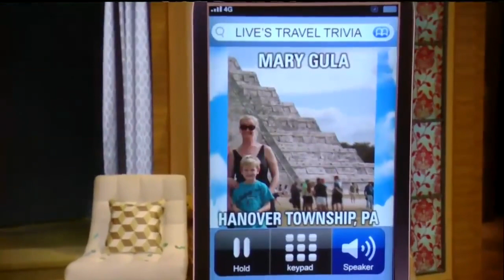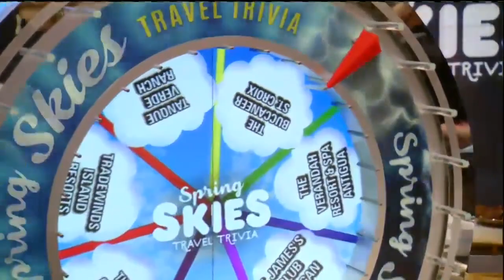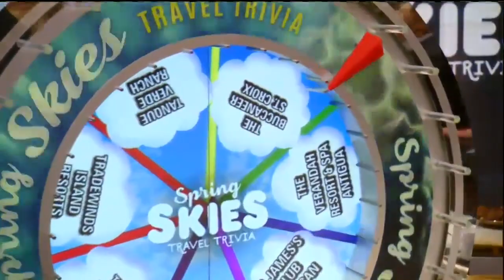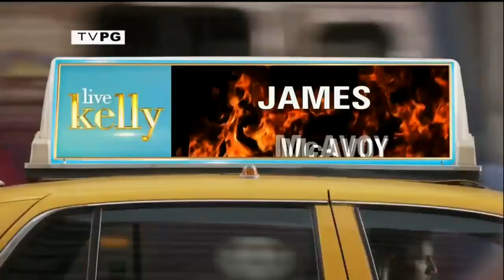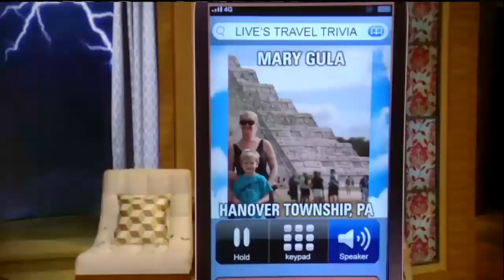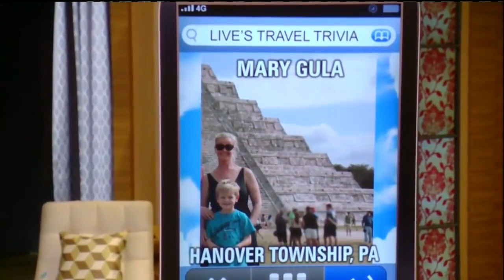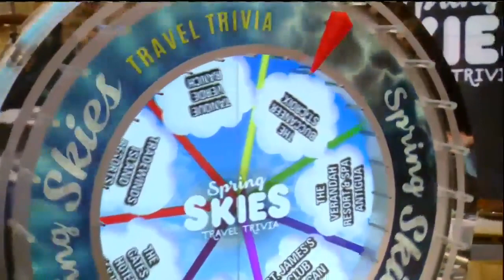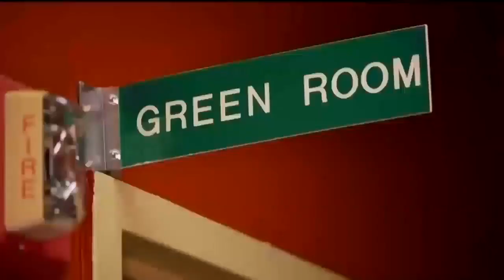Live! With Kelly and co-host Fred Savage 5/24/16 Anna Paquin, James McAvoy (May 24, 2016)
Live! With Kelly and co-host Fred Savage 5/24/16 Anna Paquin (Roots); James McAvoy (X-Men: Apocalypse) (May 24, 2016) Anna Paquin interview Live! With Kelly and co-host Fred Savage 5/24/16.

Live! With Kelly and co-host Fred Savage 5/24/16 Anna Paquin (Roots); James McAvoy (X-Men: Apocalypse) (May 24, 2016) Live! With Kelly and co-host Fred Savage 5/24/16 Anna Paquin, James.

Live! With Kelly and co host Fred Savage 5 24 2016 Anna Paquin, James McAvoy May 24, 2016 HD Live! With Kelly and co host Fred Savage 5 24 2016 Anna.